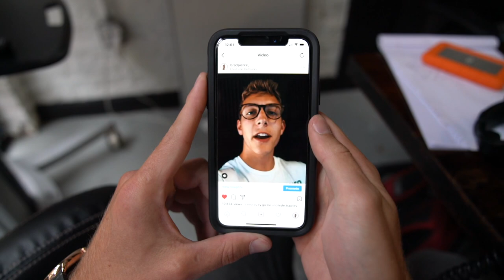vlog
MVMT Watches: $15 code “Bradpierce15”

Produced by Noah Lyons and Brad Pierce.